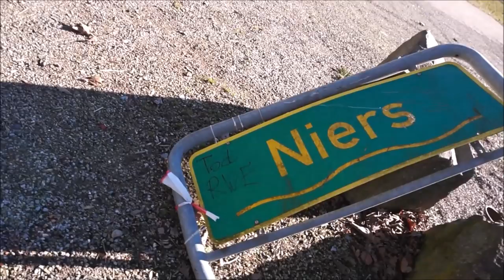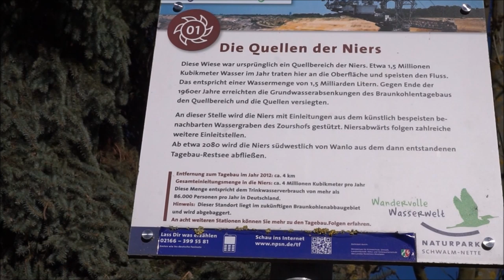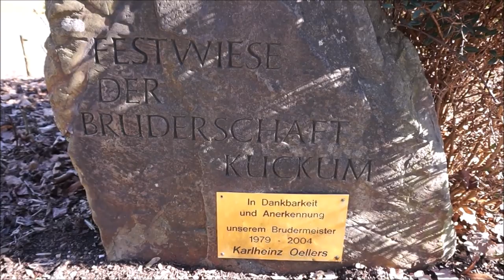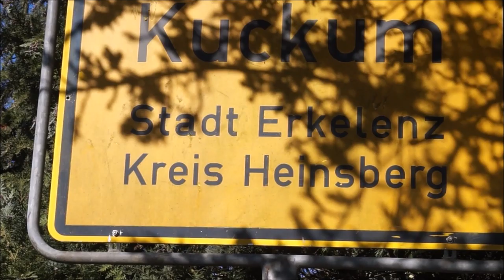Warum das Dorf Kuckum und ein Bach verschwinden | Kohle Tagebau Garzweiler | Deutschland | #25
Das kleine Dorf Kuckum bei Erkelenz im rheinischen Braunkohlerevier soll für den Tagebau Garzweiler II abgerissen werden. In dem Dorf liegt die Quelle des Baches Niers. Die Quelle ist durch den Tagebau bereits versiegt.